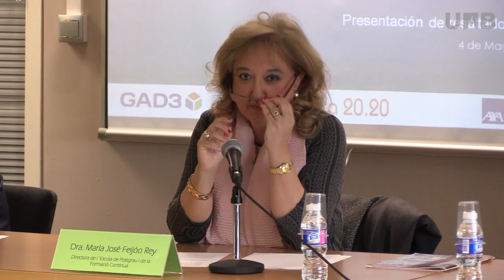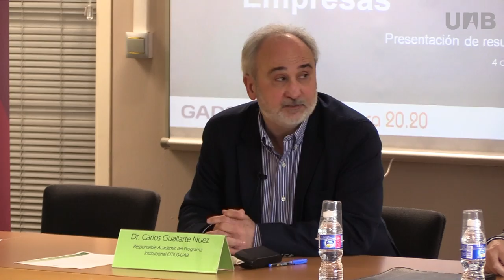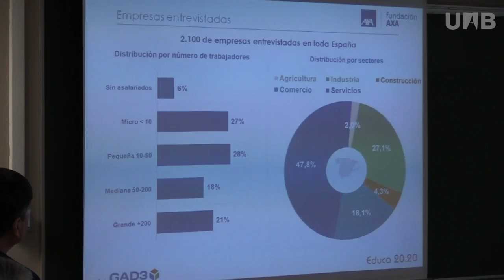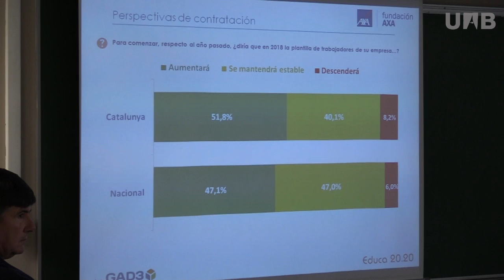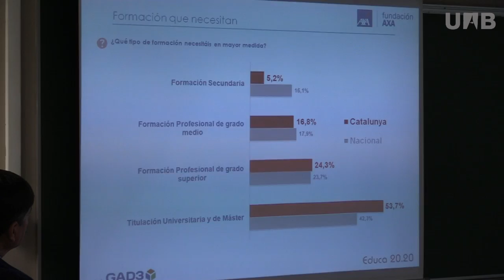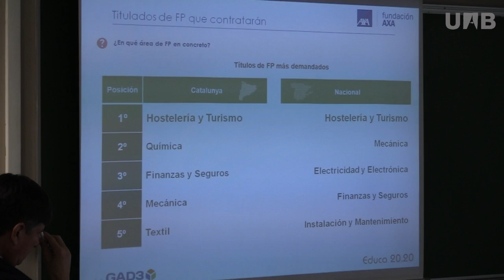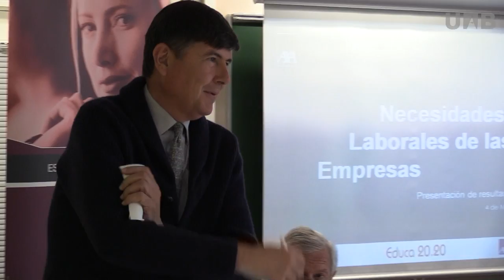II Acte alumnat de formació pròpia de postgrau-UAB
Quines qualitats necessita l’empresa en l’estudiant actual?

Programa:

Benvinguda institucional a càrrec de la Dra. Maria José Feijóo Rey, Directora de l’Escola de Postgrau i de la Formació Contínua.

Presentació acadèmica: contextualització i justificació. Intervenció del Sr. Fernando Jáuregui Campuzano, Responsable de l’estudi, periodista i Presidente d’EDUCA 2020.

Panells i reflexions en clau de propostes moderat pel Dr. Carlos Guallarte Nuez, Responsable Acadèmic del Programa Institucional (CITIUS).
Hi participen el Dr. Narciso Michavila Núñez, President de GAD3; el Sr. Joan Pujol Segarra, Secretari General de Fomento del Trabajo Nacional i el Dr. Manuel Pimentel Siles, Editor d’editorial Almuzara.

Col·loqui moderat pel Dr. Daniel Franco Puntes, Directo de l’Escola d’Enginyeria.

Clausura a càrrec de la Dra. Margarida Arboix Arzo, Rectora de la Universitat Autònoma de Barcelona.

L’acte es va realitzar a la Sala de Graus de l’Escola de Postgrau de la UAB.
Acte impulsat i dissenyat per la Direcció de l’Escola de Postgrau de la UAB. Programa Institucional CITIUS.